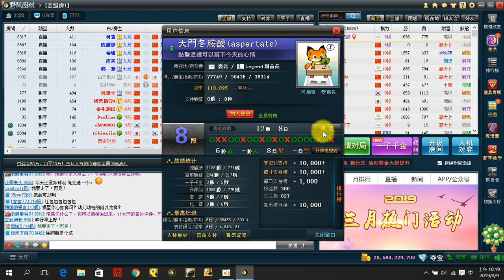網路圍棋自戰解說237：要磨死人的節奏【野狐8段】